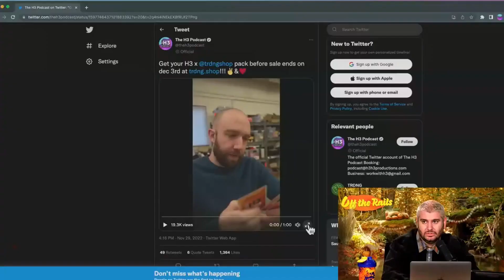Dan Defeats Zach With The Ultimate H3 Trading Card